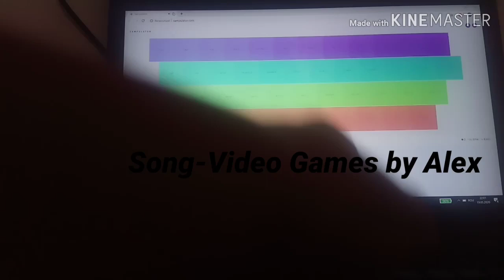Make music with keyboard 🖥️